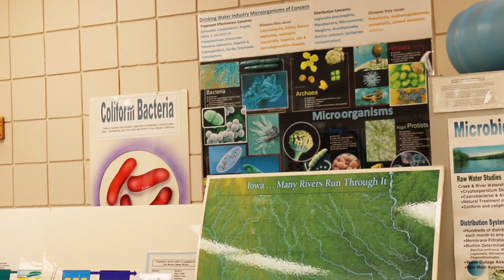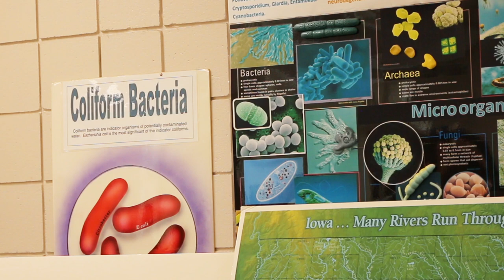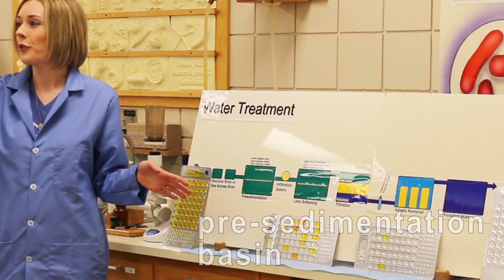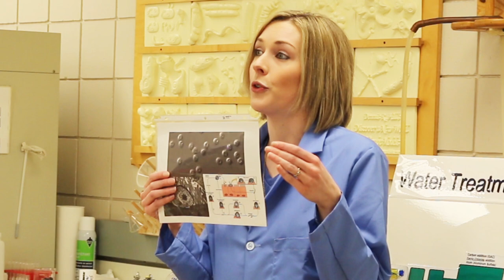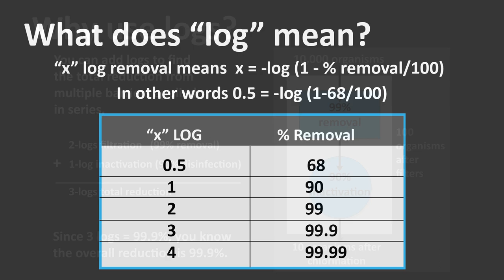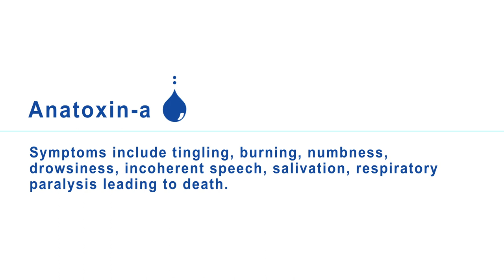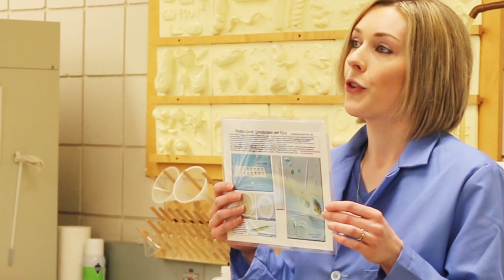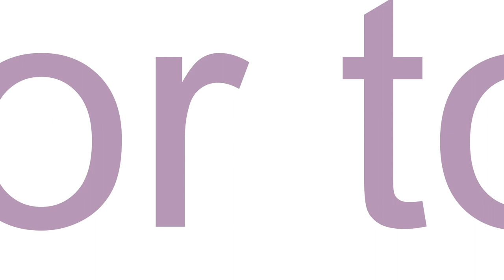Des Moines Water Works Microbiology Lab Tour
Mercy College Community Health Nursing online course video. Features subject matter experts DMWW Microbiologist, Katie Franck, and DMWW Director, Mike McCurnin.